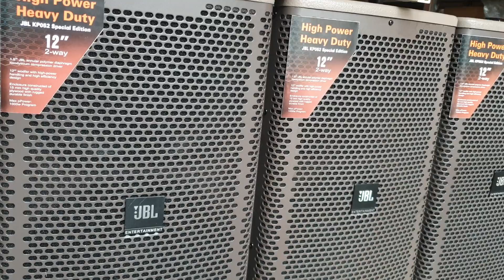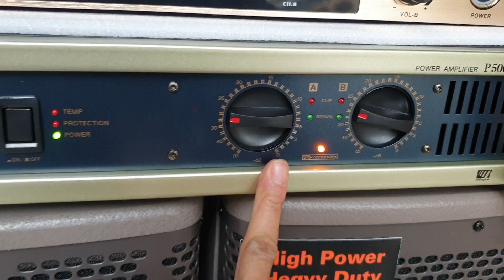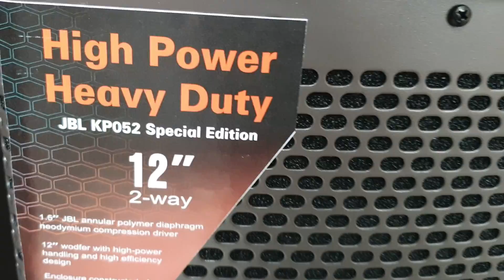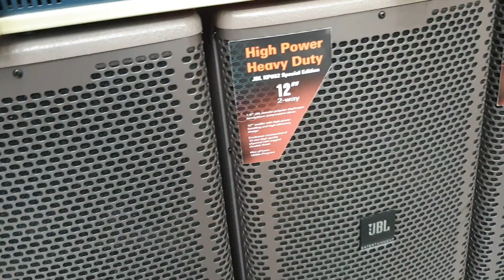Test loa JBL KP052 BASS 30 hay chết ngất hàng nhập mà giá rất phải chăng LH 0964.867.866